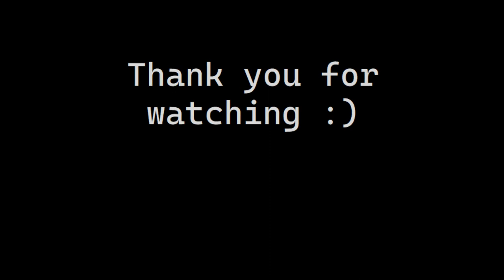Single Coil Djent / Thall / Deathcore?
"Single coils can't djent"

~My Music~

~Guitars~

~Strings n Picks~

~Other Hardware~

~Audio Software~

~Guitar VSTs and IRs~

~Bass VSTs~

~Drum Samples~

Splash Cymbal - honestly no idea ¯\_(ツ)_/¯

~General/Utility VSTs~

~Image/Video Editing~